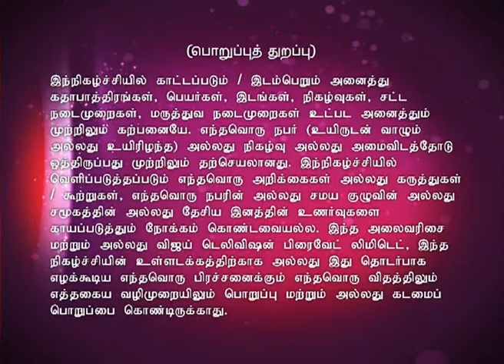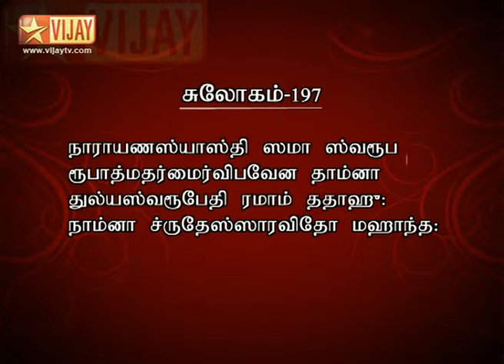Lakshmi Sahasranamam Full Episode 105